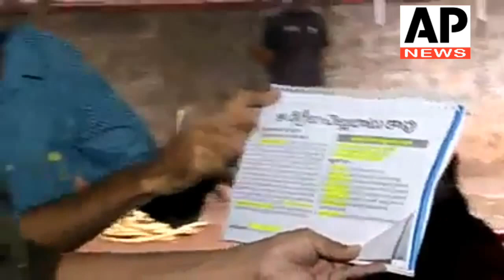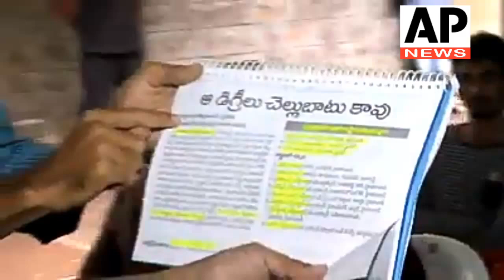Pawan Kalyan meet with Agriculture BSC Students Jana Sana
గడిచిన 25 రోజులుగా సమ్మె చేస్తునన ఏపీలోని 11 వ్యవసాయ కళాశాలల విద్యార్థులకు సంబంధించిన ప్రతినిధులు తాజాగా పవన్ ను వచ్చి కలిశారు.